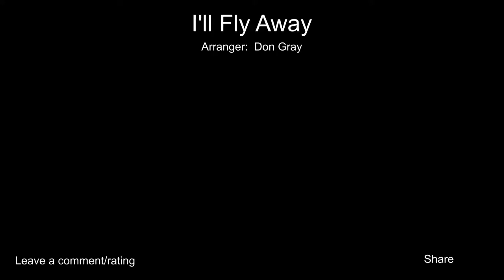I'll Fly Away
I've always enjoyed this song and was very excited to receive a learning track order for it for a chorus out of Minnesota.

Setup:
sE Electronics sE2200a microphone
FocusRite Forte Preamp and Interface
Recorded in Reaper
Mixed down in Adobe Audition CS6
Pitch correcting in Melodyne Studio
Video Recorded on Sony Handycam HDR-Cx160
Video edited in Magix Movie Edit pro plus